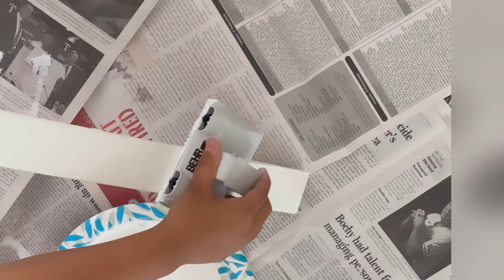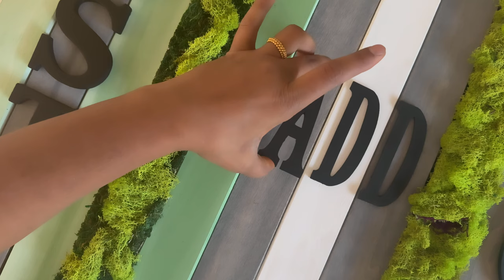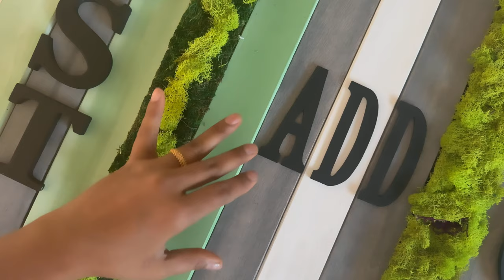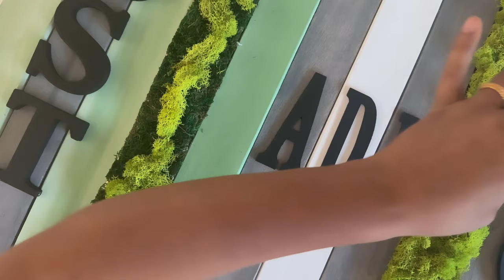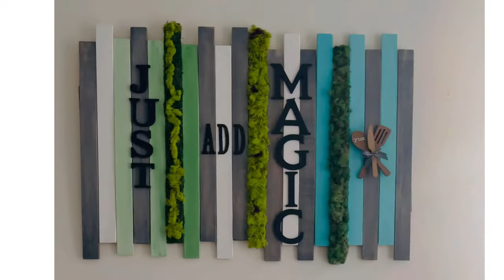Modern Wall Art || Moss Wall Art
Modern Wall Art || Moss Wall Art justadd magic
This  was such a great project to up-cycle my wood slate’s. Write me in the comments, What do you think about this DIY.

Supply used

Wood slated
Canvas frame
Wood glue
Glue
Wooden alphabet
Acrylic paint
Wood stain
Artificial Moss
 Clips to hang

🎵 Track Info:

Genre and Mood: Dance & Electronic + Bright